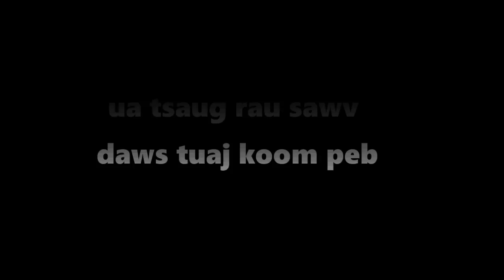dab hais hmoob - 1431 - dab noj neeg EP.33 Paj thiab Paj niam nkawv zeeg yuav ua dab lawm thiab.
Nyob rau Toom ntawm no mas yog yuav los mus tham txog Paj thiab Paj nian nkawv lawm nawb. Yog li ntawm ces peb hos los mus soj mloog mus eb seb peb yog yuav txaus ntshai nrog nkawv npaum li cas thiab. Yog ib toom ua Tab tom zoo zoo mloog kawg kiag li.

story : 1431 - dab noj neeg EP.33 Paj thiab Paj niam nkawv zeeg yuav ua dab lawm thiab.

-Underworld - Myuu
-Portrait_of_Time
-Inception
- Immortality
- Liquid_Time
- The_Beauty_of_Love
- Touching_Moment
- Wistful_Harp